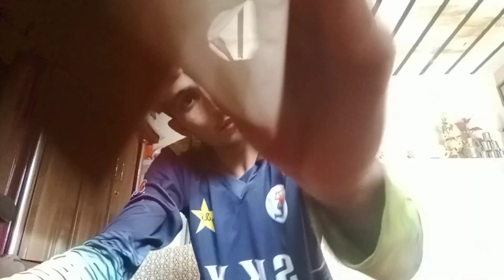1 Minute ASMR fast And Aggressive ⚡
ASMR 1 Minute ASMR fast And Aggressive
ASMR 1 Minute
1 Minute ASMR
sleep ASMR
fast Aggressive
1 Minute fast Aggressive